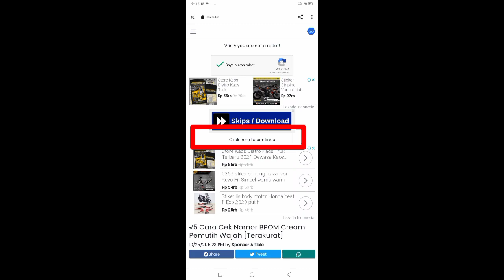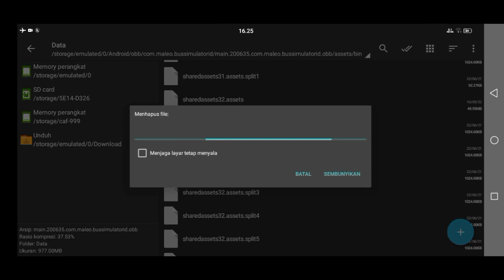UPDATE MAP SOLO TERBARU BUSSID !! Semakin Keren Ramai Traffic , MAP LUAS DAN INDAH 🤩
UPDATE MAP SOLO TERBARU BUSSID !! Semakin Keren

SIMAK VIDEONYA SAMPE SELESAI🤗 ENJOYYY😁.

🔺Jangan Lupa :
• Like • Komen • Share Biar Saya Lebih Semangat

Simak videonya sampe selesai 😊